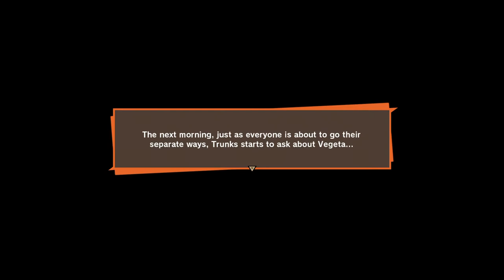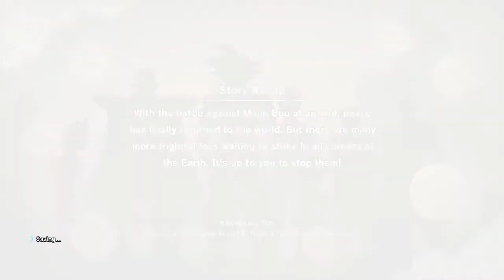DRAGON BALL Z: KAKAROT - Future Trunks's Sub Story #2: "The Sins of the Father"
Bulma wants to go to Kame House but she can't, and wants trunks to go instead...